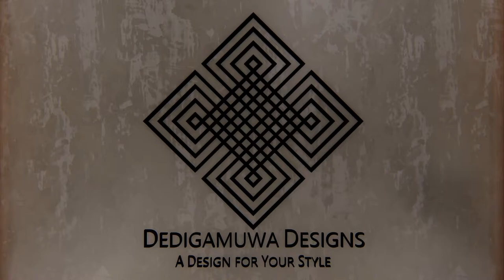WILDLIFE REAL | DOMESTIC | SRI LANKA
When I'm working at my office there is a window at my right side, and I'm  always seeing some of little creature behavior out there and I'm feeding them. So I though, I should capture them by my camera that, hope you guys also will enjoy this..